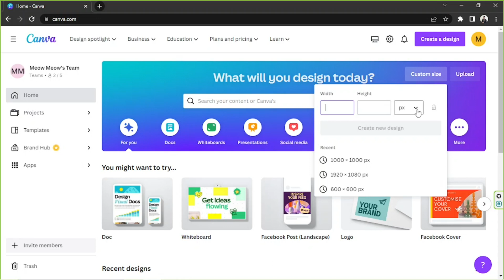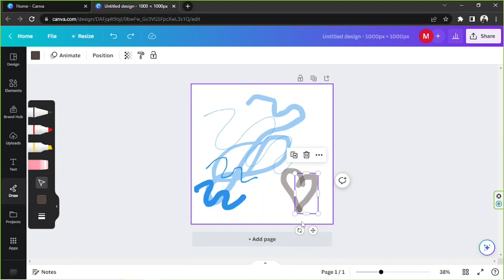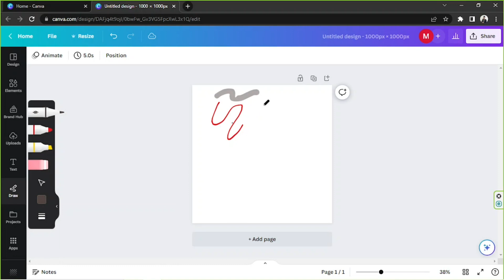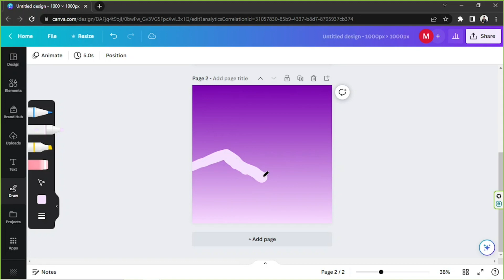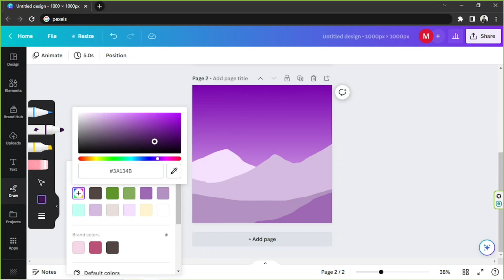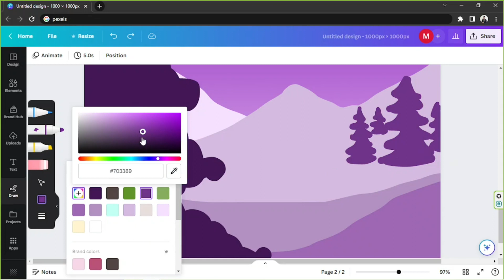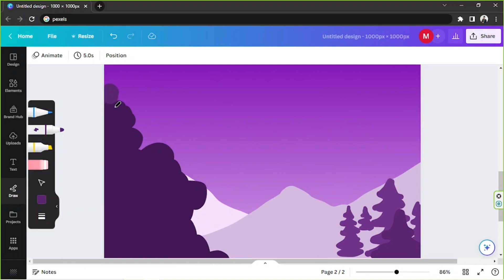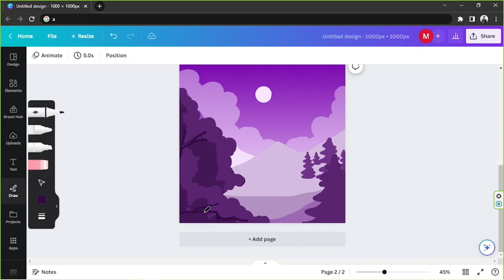How To Draw in Canva - A Step-by-Step Tutorial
Learn how to unleash your creativity and draw stunning illustrations in Canva. Follow along with our step-by-step tutorial to master the art of digital drawing.